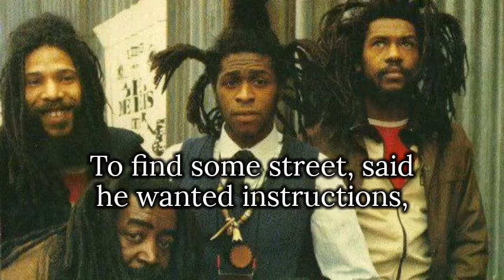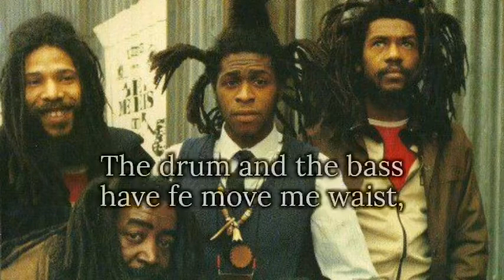Steel Pulse - Life Without Music (Lyric)